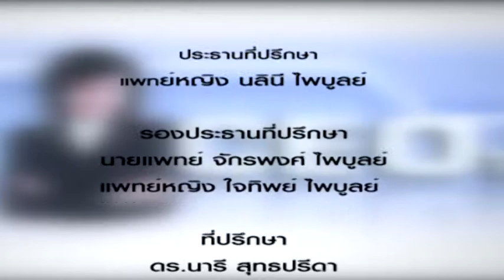CEO TALK 400 อัพไลน์ไฮเปอร์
อัพไลน์ไฮเปอร์  โดย พญ.นลินี ไพบูลย์